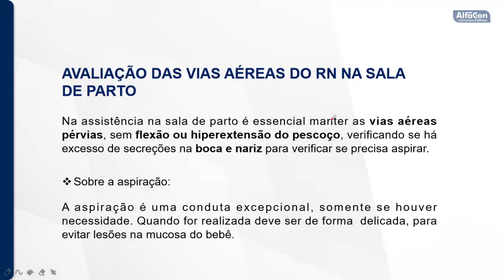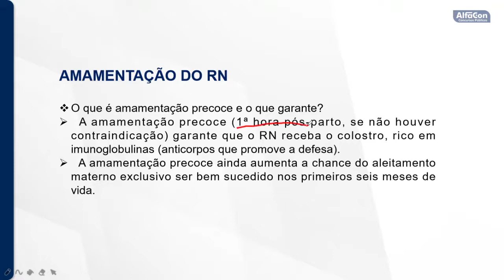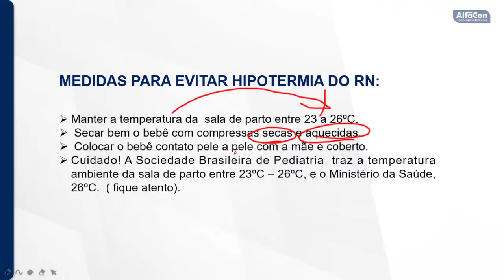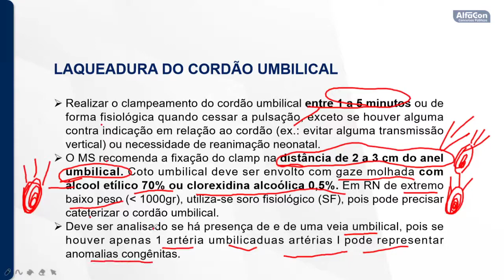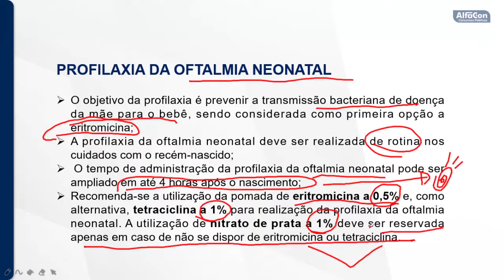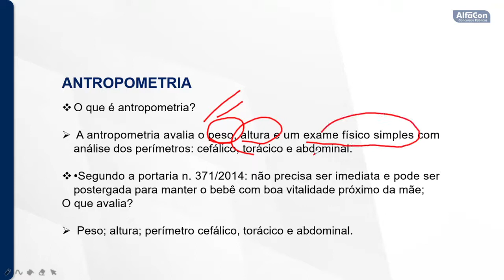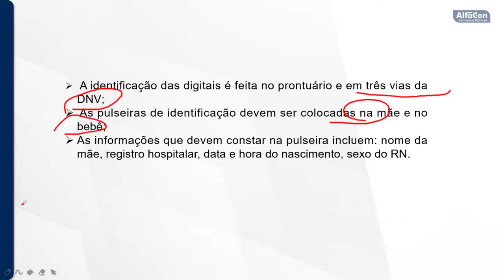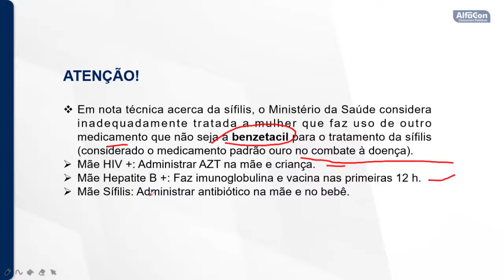Concurso Enfermeiro da Prefeitura de Dores do Turvo - MG - Saúde da Criança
Aula de Saúde da Criança com a professora Janaína Bezerra.

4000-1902 (capitais e regiões metropolitanas) | 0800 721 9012 (demais localidades)